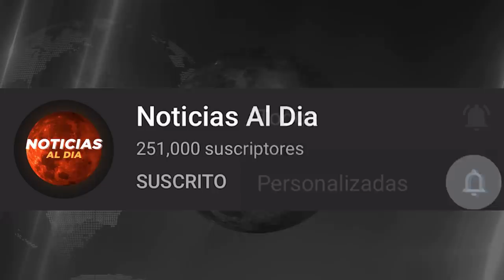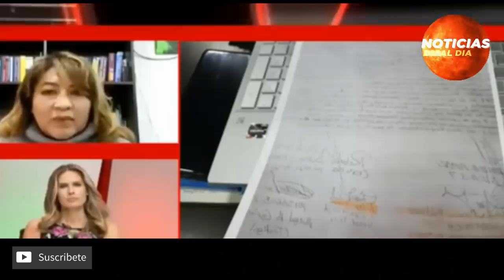BOLIVIA HOY NOTICIAS 11 DE DICIEMBRE 2021, MARCO PUMARI INCREIBLE ULTIMA HORA SEGURO VIAJE HOY